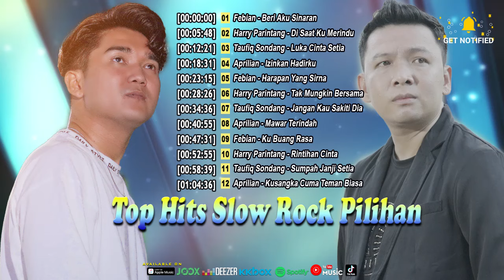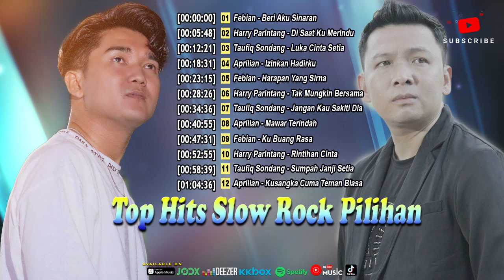Top Hits Slow Rock Pilihan - Harry Parintang ~ Aprilian ~ Febian [Official Compilation Video HD]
Top Hits Slow Rock Pilihan - Harry Parintang ~ Aprilian ~ Febian ~ Taufiq Sondang

0:00 Febian - Beri Aku Sinaran
5:48 Harry Parintang - Di Saat Ku Merindu
12:21 Taufiq Sondang - Luka Cinta Setia
18:31 Aprilian - Izinkan Hadirku
23:15 Febian - Harapan Yang Sirna
28:26 Harry Parintang - Tak Mungkin Bersama
34:36 Taufiq Sondang - Jangan Kau Sakiti Dia
40:55 Aprilian - Mawar Terindah
47:31 Febian - Ku Buang Rasa
52:55 Harry Parintang - Rintihan Cinta
58:39 Taufiq Sondang - Sumpah Janji Setia
1:04:36 Aprilian - Kusangka Cuma Teman Biasa

Album : Top Hits Slow Rock Pilihan - Harry Parintang ~ Aprilian ~ Febian ~ Taufiq Sondang